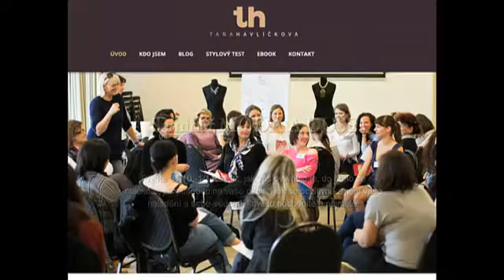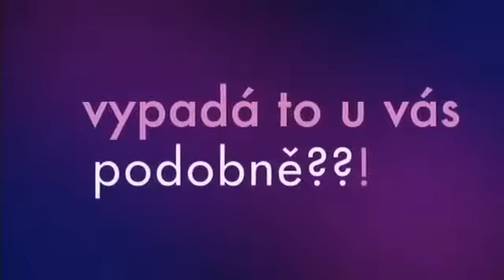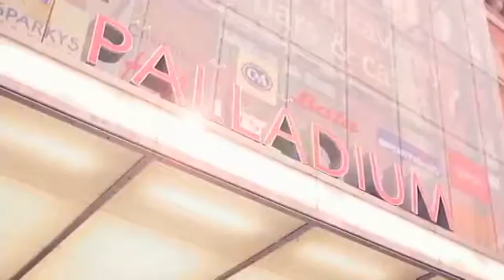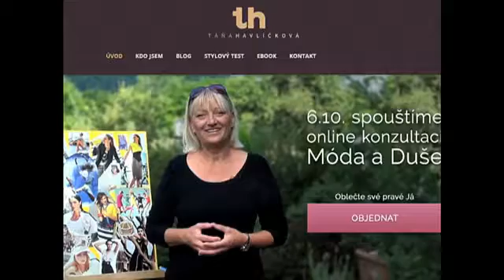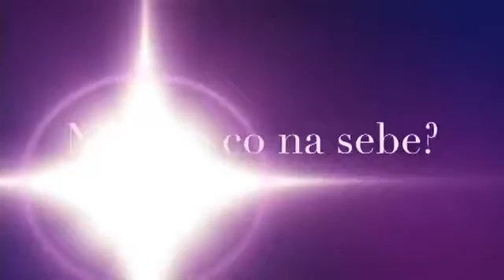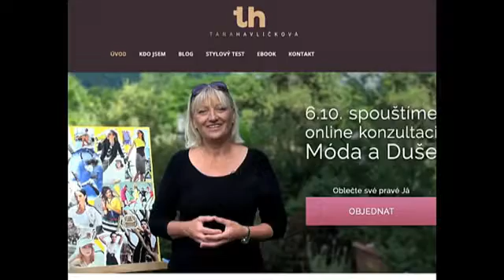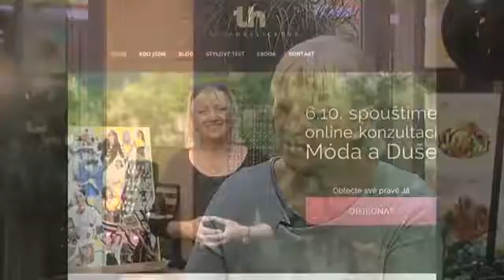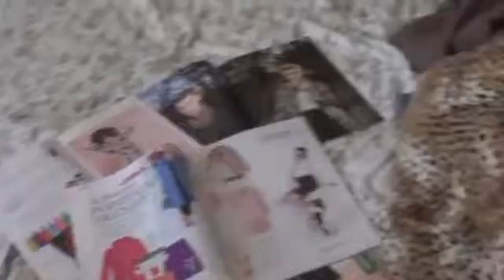PROMĚNY TÁNI HAVLÍČKOVÉ Chcete vědět, jak proměny fungují?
Táňa Havlíčková Táňa Havlíčková je nekonvenční módní návrhářka, která učí ženy, muže i děti, oblékat svou duši. Po úspěšné kariéře .